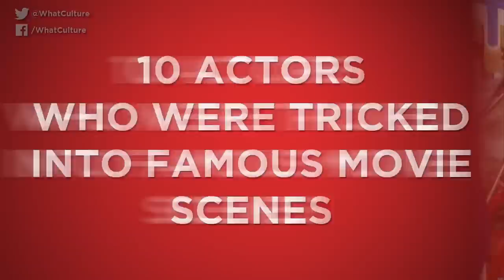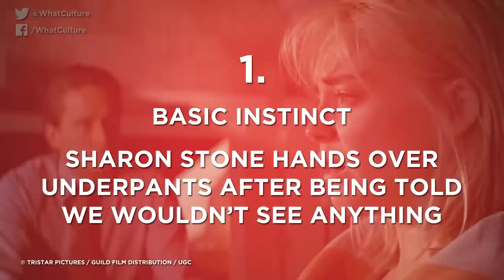10 Actors Tricked Into Famous Movie Scenes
These questionable tricks all led to eventual treats during famous movie scenes.